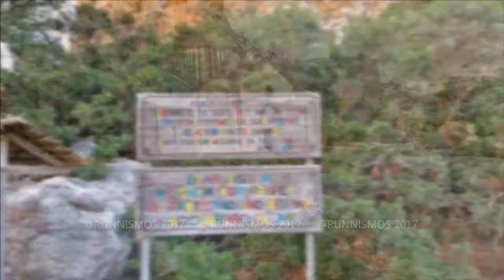Agiofarago exotic beach, Heraklion - Crete island | Greece, land of myths (Kali Limenes)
The beach of Agiofarago is located about 80km south of Heraklion city, at the exit of the Gorge Agiofarago. To get there you must either cross the gorge, by easy hiking of about 25-50’, or catch a boat from Matala, Agia Galini, Kokkinos Pirgos or Kali Limenes. We definitely recommend the first option, as the route within the vertical walls of the gorge is breathtaking. On the way you will see the large caves were some hermits from Odigitria monastery still live and the chapel of St. Anthony with a small well with brackish water. The beach at the exit of the gorge is stunning, with fine pebbles and clear blue water, which is usually calm. West of the beach a beautiful rocky arch is formed, beneath which you can swim. Vertical cliffs surround the beach. Naturiism should be avoided here, as the wider area is one of the most religious places of Crete.

If you have your sneakers with you, in the afternoon you should climb the cliffs on the east and reach the top. The view from there is fantastic. If you walk southeast you will meet a hidden saltish lake, called Vourvoulitis, surrounded by vertical cliffs. It is an open sinkhole communicating with the open sea by an undersea passage. You can descend to the lake, but it’s extremely dangerous.

ACCESS
If you want to get here from Heraklion, you should drive the road to Sivas village and then to Odigitria Monastery. From Odigitria you should take the dirt track heading to church of Saint Anthony (the road on the right hand heads to Vathi)  After 4km you have to turn right (there is a road sign to Agiofarago) and continue till you reach no end, in a small plateau used for parking. Do not leave your car under any tree for shade if you don't want to see it ruined by goats, that get on the car roof to eat leafs from the tree. Then walk through the gorge for half an hour until you reach the sea. On the way to the beach, you'll meet the small church of Saint Anthony and the cave of Goumenospilios.

If you come by boat, you can visit the rocky islet just opposite Agiofarago, that is called Papadoplaka  with some small ponds with clear sea salt, usually gathered by the locals.

Ayiofarango (Aghiofaraggo, Agiofarago, Ayiofaraggo) (The gorge of the Saints):
The pebbly beach is accessed on foot through the gorge or by boat from Kaloi limenes port.
An excellent beach protected from the wind but with no facilities. The beach is occasionally clothing optional.
Even if you wish to find spirituality, climb some steep rocks or simply enjoy nature, then you found the right place!
Southern of Heraklion Prefecture,  is one of the most imposing, easy-to-access gorges that offers something more than the joy of trekking inluding the uniqueness and beauty of Cretan land and nature. The approximately 30 minutes route through the gorge will lead you to one of the most beautiful beaches of Crete of crystal clear water, surrounded by breathtaking rocks.
Once upon a time, Agiofaraggo was the home of hermits who alone enjoyed this little heaven on earth. As time passed, Agiofaraggo became a favorite destination of locals. Nowadays, it is usually enjoyed by all kinds of people, especially during the hot summer months.

Kaloi Limenes is a pebbly beach preferred by the locals.
When the wind gets too strong, then Kaloi Limenes beach is the only solution for calmer swimming.